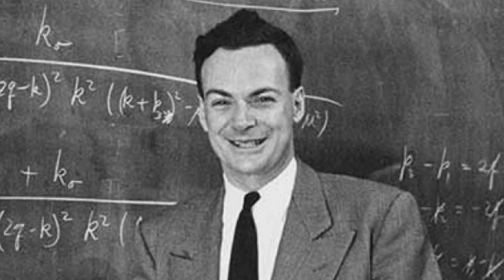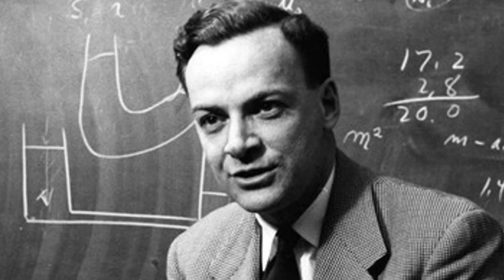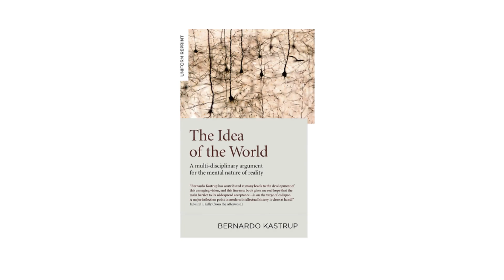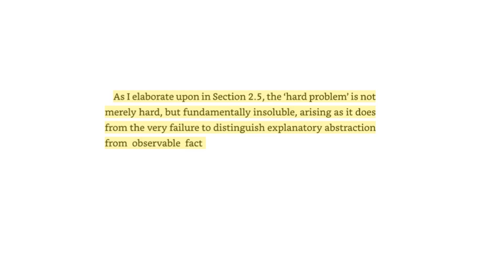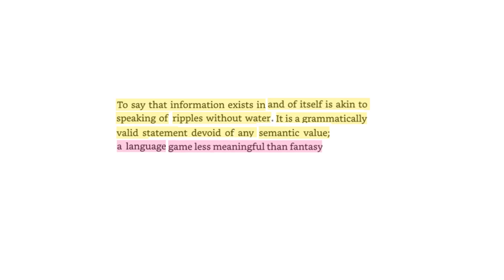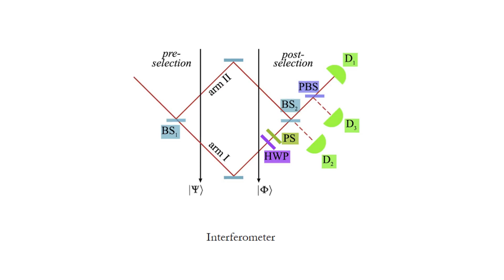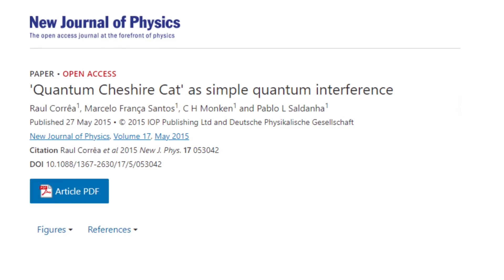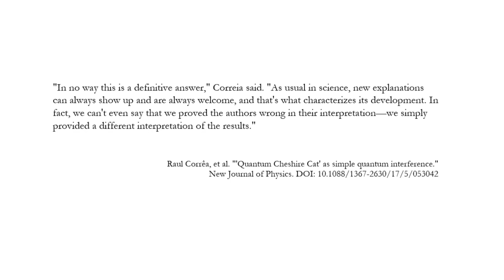Bernardo Kastrup, Idealism, and the Quantum Cheshire Cat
Bernardo Kastrup is the executive director of Essentia Foundation. His work has been leading the modern renaissance of metaphysical idealism, the notion that reality is essentially mental. He has a Ph.D. in philosophy (ontology, philosophy of mind) and another Ph.D. in computer engineering (reconfigurable computing, artificial intelligence). As a scientist, Bernardo has worked for the European Organization for Nuclear Research (CERN) and the Philips Research Laboratories (where the 'Casimir Effect' of Quantum Field Theory was discovered). Formulated in detail in many academic papers and books, his ideas have been featured on 'Scientific American,' the 'Institute of Art and Ideas,' the 'Blog of the American Philosophical Association' and 'Big Think,' among others.

Yakir Aharanov is an internationally renowned theoretical physicist recognized for having discovered more than 30 fundamental physics effects (many concerning quantum phases). The topological nature of quantum phases makes them robust and useful tools for many fields of physics. For example, the impact of the Aharonov-Bohm effect has been significant as indicated by the number of times the AB effect is cited in journal titles/abstracts, summing to more than 4,000 (and growing exponentially). The principal Government Quantum Information roadmap states: "At least two important precursors to this [quantum computing] paradigm shift had critical influence," citing Einstein-Podolsky-Rosen/Bohm-Aharonov/Bell effect and the Aharonov-Bohm effect. When Thomson-Reuters conducted a worldwide poll of scientists, Professor Aharonov was voted most likely to win a Nobel Prize in Physics in coming years.

Timestamp:

00:00 -- EISM logo and website sequence
00:10 -- Introduction by Razo
01:35 -- Preliminary point 1: the number one goal of humanity
03:03 -- Preliminary point 2: the role of interpretation in science
03:50 -- Richard Feynman clip about interpretation in physics
07:15 -- The pros of Kastrup's "The Idea of the World"
10:35 -- The flaw of Kastrup's "The Idea of the World"
11:23 -- Aharanov's Cheshire Cat experiment
12:32 -- The Cheshire cat as standard quantum mechanics
14:35 -- Friston and Freedman on the physics of social science
14:58 -- EISM's work on the physical foundations of management
15:38 -- Closing invitation to dialogue